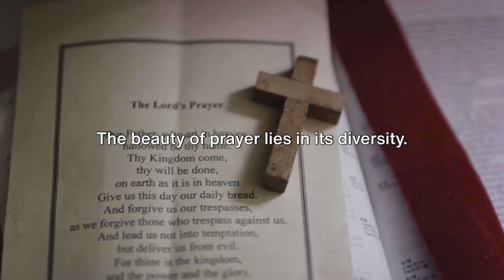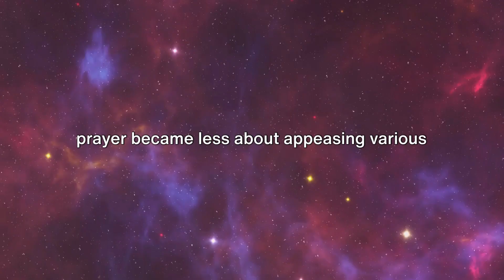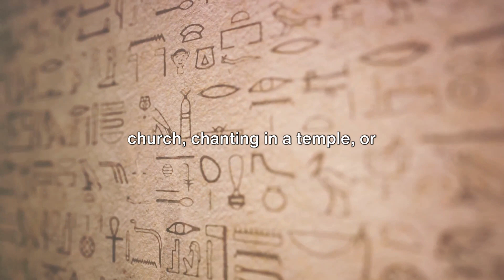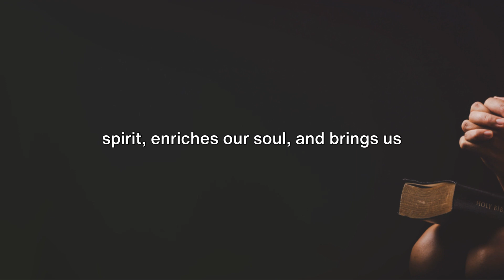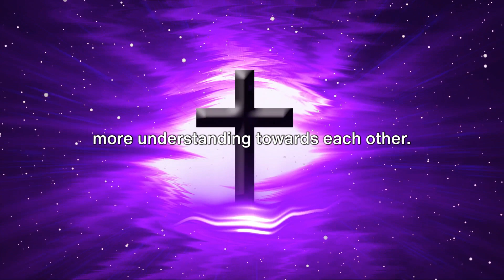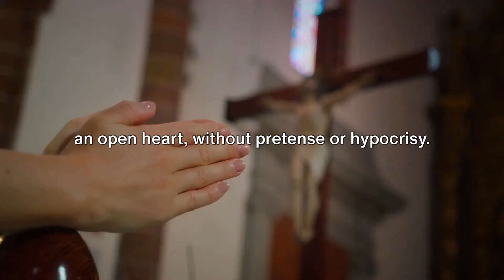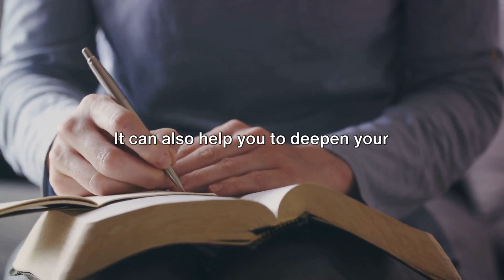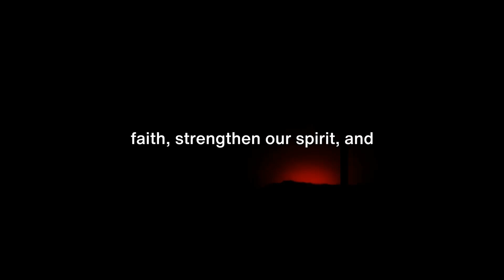The Ultimate Guide to Effective Daily Prayer: Tips & Tricks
The Ultimate Guide to Effective Daily Prayer: Tips & Tricks by Daily Devotional Jesus

OUTLINE:

00:00:00 The Power of Prayer
00:02:05 The Historical Context of Prayer
00:05:08 The Spiritual Significance of Prayer
00:07:16 Practical Applications of Prayer
00:10:16 Tips & Tricks for Effective Daily Prayer
00:14:31 Conclusion and Call to Action